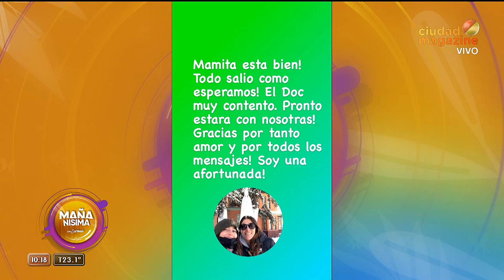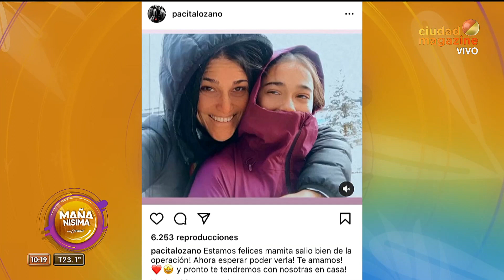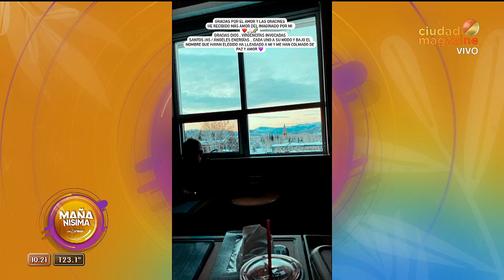Vero Lozano fue operada con éxito y su hija le dedicó un mensaje: "Mamita está bien; soy afortunada"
Momento emitido el viernes 18 de febrero de 2022 en MañanísimaConCarmen